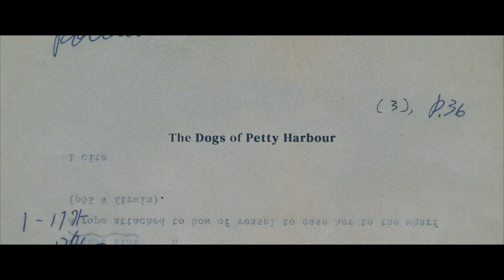The Dogs of Petty Harbour - Official Trailer | Fibe TV1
The fishing outport of Petty Harbour clings to a coast in the North Atlantic. Following residents for a year, this documentary explores a unique history of working dogs and the seasonal lifestyle needed for life on a remote island.